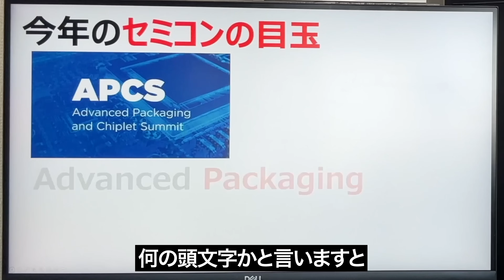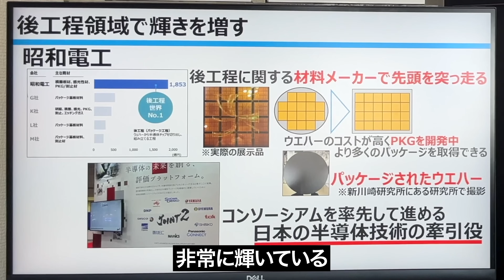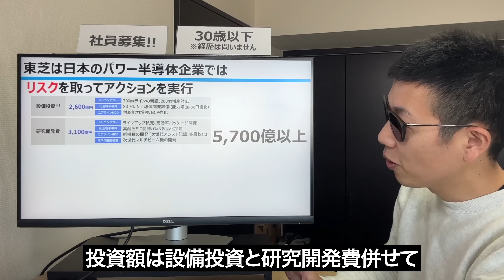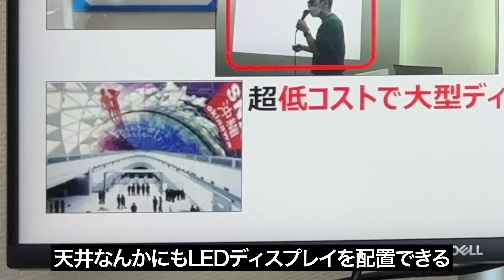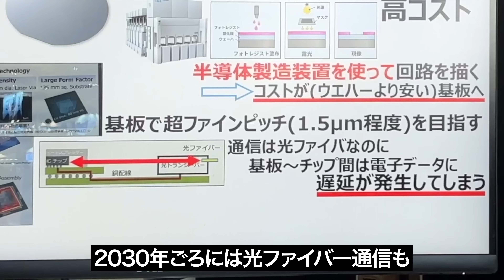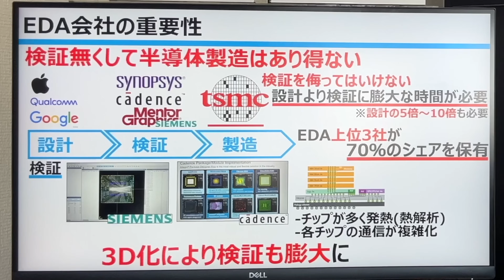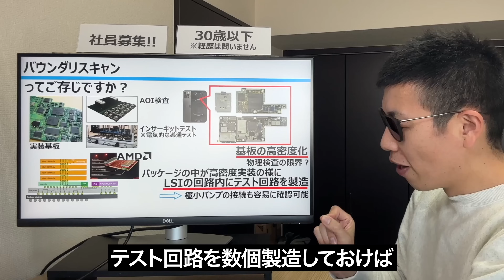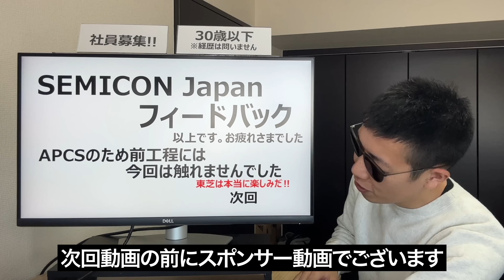半導体の進化を左右するのは微細化だけじゃありません。ムーアの法則はまだまだ続く？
この動画のスポンサー：INDUSTRIAL-X・ヤマザキマザック

昭和電工/東芝デバイス＆ストレージ/ダイセルの3社とSEMICONで対談しました!!
SEMICON大注目の半導体後工程革新技術。
高付加価値半導体に欠かせないEDAメーカーについても触れております。
(400個用意した”ものづくり太郎プリングルス”は完売!!来てくれてありがとう!!)

・問い合わせ先：バウンダリスキャン研究会 亀山

【連載情報】
・日刊工業新聞社　機械技術

《目次》
■0:00 イントロ
■1:16 対談トピック
■13:52 EDA会社の重要性
■17:09 バウンダリスキャンとは?

【参考資料・出所】
・Infineon、50億ユーロでドイツに300mmウエハー新工場を計画
・Infineon、20億ユーロでSiC／GaN半導体新工場を建設
・次世代エッチング装置向けプラットフォームEpisode™ UL 販売開始のお知らせ
・【半導体】DFTって何？

【関連動画】
・これで世界の半導体市場を奪いとる！！！！ミニマルファブの超進化！チップレット革新！